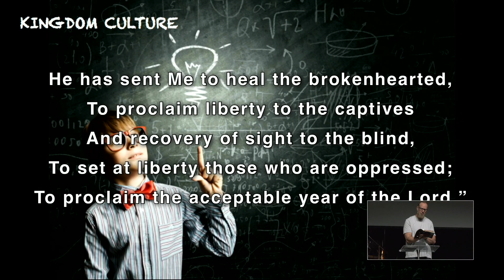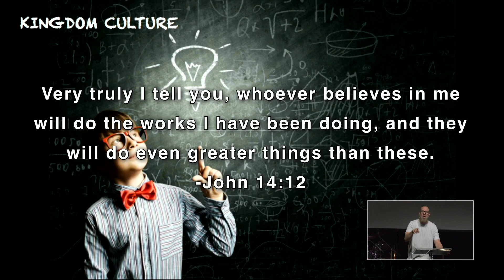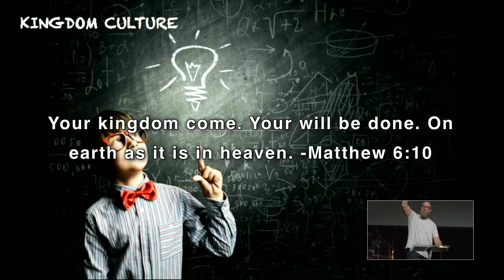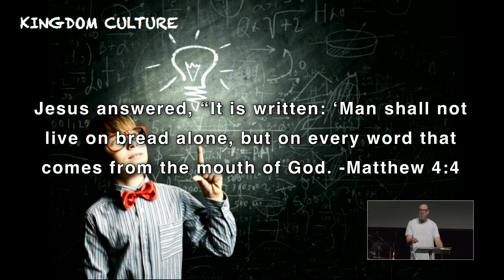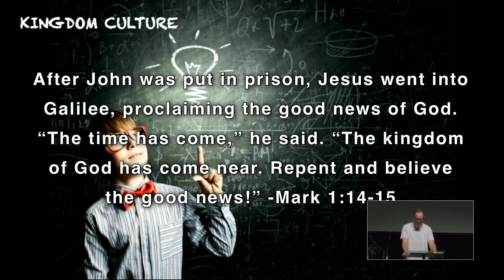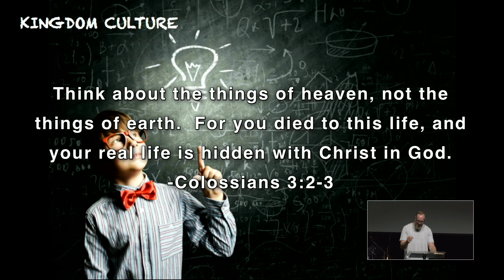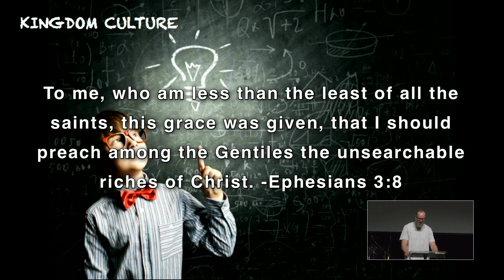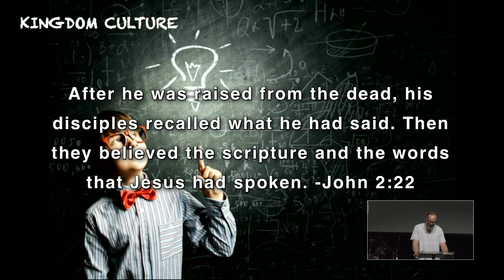A Kings Dream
In this New Series we take a look at the desires of the Kings heart.

CHECK OUT WEEK 1